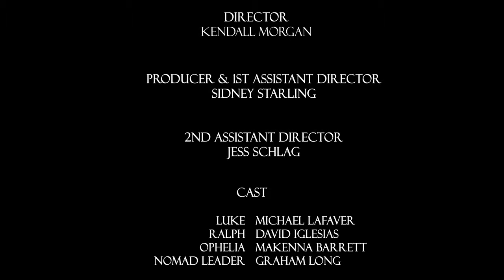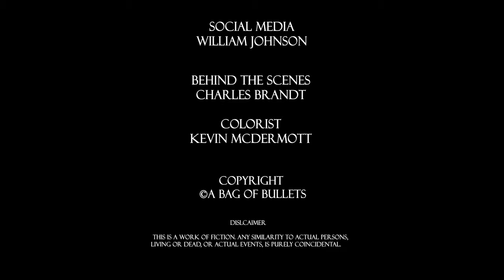A Bag of Bullets (Short Film )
This is my thesis short film for my senior year of 2022.